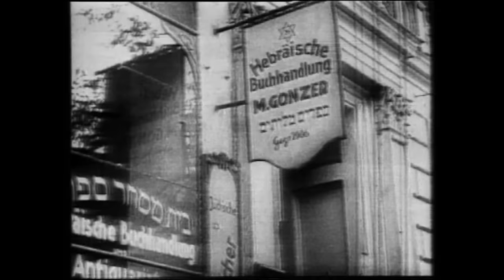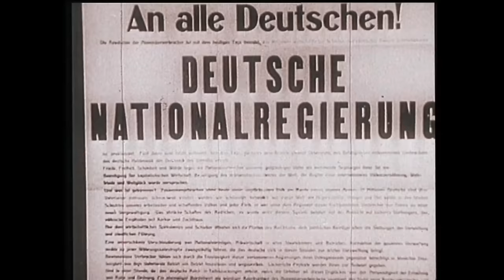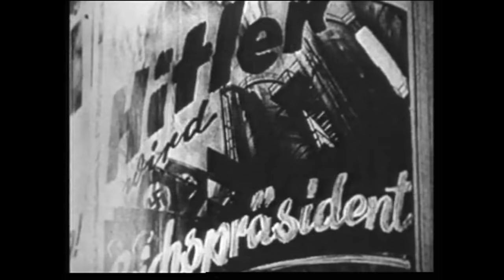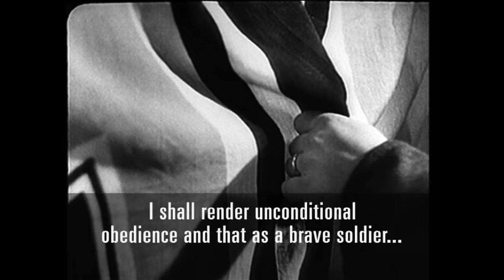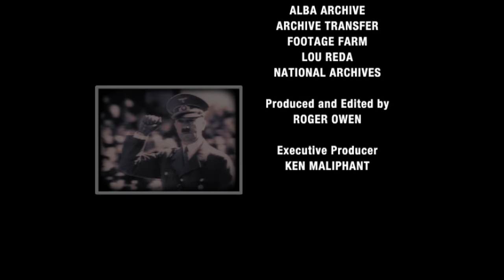HITLER - A STRATEGY OF FAILURE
Was Hitler truly responsible for the greatest conflict the World has ever seen? A fascinatiing look at his life from birth, through WW1, the early days of The Workers Party, his prison sentence, Mein Kampf and the rise of the Third Reich. The catastrophic years of World War 2 that shook the world from all sides.

Licenced through Alba Media Group